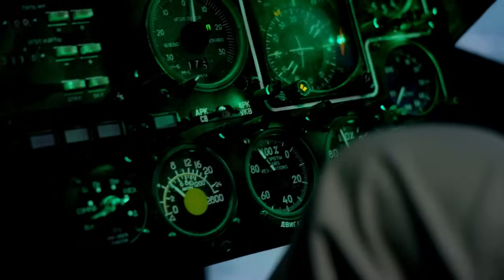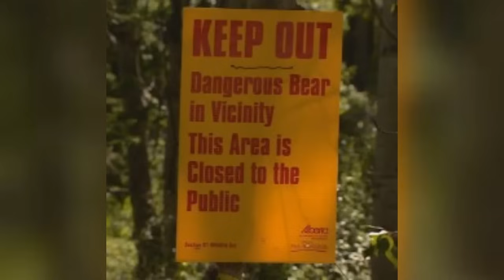Three Bear Attack Stories That May Keep You Out Of The Woods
These articles detail three bear attack incidents in Alaska, each highlighting unique aspects of interactions between humans and bears.

**1. Robert Miller's Grizzly Bear Attack (June 27, 2010):** Robert Miller, a geologist, was attacked by a grizzly bear while clearing a landing spot for a helicopter. Despite his attempt to defend himself with a .357 Magnum pistol and playing dead, the bear severely injured him before eventually leaving. A helicopter pilot and a wilderness medic rescued him. Post-attack analysis suggested the bear was not injured by Miller’s shots, and playing dead was crucial to his survival.

**2. Robert Weaver's Black Bear Attack (June 7, 2013):** Robert Weaver was attacked by a black bear near his lakeside cabin. The bear, previously driven away by Weaver and his wife, ambushed him as they returned to the cabin. Despite his wife’s desperate attempts to help, Weaver was killed and partially consumed by the bear, which later attacked rescuers. The bear’s health and behavior suggested it was predatory rather than defensive.

**3. Bob Eder's Brown Bear Attack (July 22, 2012):** Bob Eder was mauled by a brown bear sow while hiking near Eagle River, Alaska. The bear, with cubs nearby, attacked him suddenly. Eder, severely injured, managed to make his way to safety and call for help despite the severity of his wounds. Authorities determined the attack was defensive, as the bear did not consume him.

Each story emphasizes the importance of bear awareness, preparedness, and quick response to bear encounters.